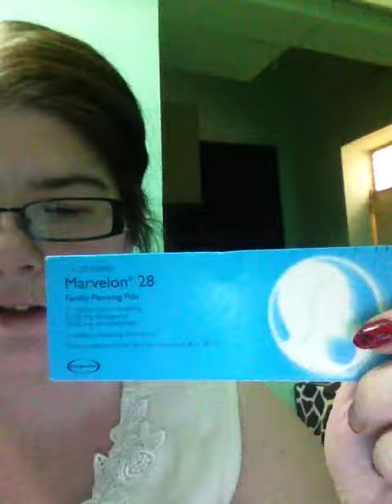af has arrived in all its glory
Hey everyone:

AF arrive this morning in all of it's glory. I've notified the clinic. Tomorrow evening I began my birth control pills for the next 42 days.